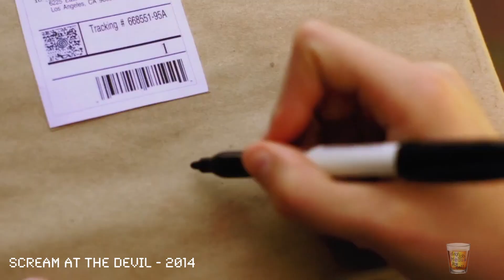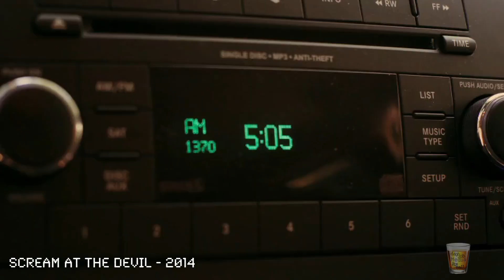Mental Illness or Demonic Intervention? - RECALL: SCREAM AT THE DEVIL (2014)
Recall: Ep3 - Scream At the Devil
Welcome to Day Job Media Presents "Recall." A recap of some of the best bad movies we can find Streaming from our inebriated memories.

On today's Episode we will be trying to "Recall" Scream At the Devil (2014), directed by Joseph Paul Stachura

IMDB Synopsis:
A beautiful schizophrenic woman is pushed over the edge by her husband's illicit affairs, and when her hallucinations become reality the Devil comes to take his due. Is Miriam insane or has the Devil come to collect on her promise?

Movie:
Scream At the Devil (2014) - Director -  Joseph Paul Stachura
Stream On - Crackle, Tubi and Amazon Prime

Host:
Aja Augusts
Sean Smyth

Edited By:
Sean Smyth